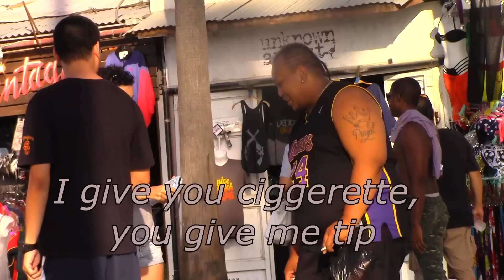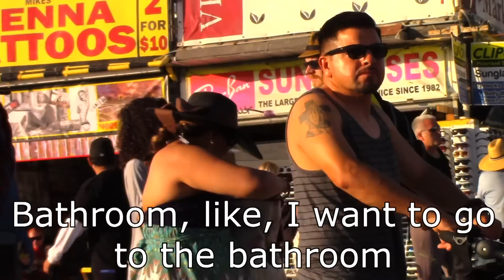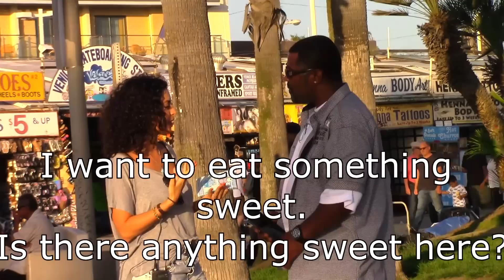I Only Speak Arabic Social Experiment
here, then turn on your notifications to catch my livestreams - typically in the evening to late evening (EST) sporadically throughout the week (firm scheduling to be determined).

Sarah Fasha Livestreams from “Fasha After Dark” on Instagram Lives.

★ — BECOME A PHARAOH —  ★ - or don’t, stay a hater that lurks & watches my every move, whatever I rarely move anyway
S U B S C R I B E / beacons.ai/sarahfasha

★ —  Follow me on your favorite platform! —  ★ - or just stalk so you can troll, whatever it gives me more content anyway
Instagram (turn on notifications for fashaafterdark livestreams)

Amazon Wishlist mostly random things that are out of everyone’s price range honestly